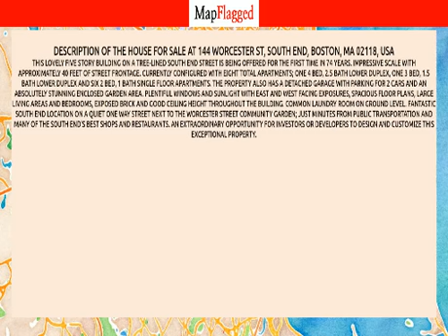MA | Buy house at 144 Worcester St, South End, Boston, MA 02118, USA | MapFlagged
Following is the detail of house for sale at 144 Worcester St, South End, Boston, MA 02118, USA:

19 Bedroom
2 Bathroom
8,440 Sq Ft.
$6,995,000

This lovely five story building on a tree-lined South End street is being offered for the first time in 74 years. Impressive scale with approximately 40 feet of street frontage. Currently configured with eight total apartments; one 4 bed, 2.5 bath lower duplex, one 3 bed, 1.5 bath lower duplex and six 2 bed, 1 bath single floor apartments. The property also has a detached garage with parking for 2 cars and an absolutely stunning enclosed garden area. Plentiful windows and sunlight with East and West facing exposures, spacious floor plans, large living areas and bedrooms, exposed brick and good ceiling height throughout the building. Common laundry room on ground level. Fantastic South End location on a quiet one way street next to the Worcester Street Community Garden; just minutes from public transportation and many of the South End's best shops and restaurants. An extraordinary opportunity for investors or developers to design and customize this exceptional property.